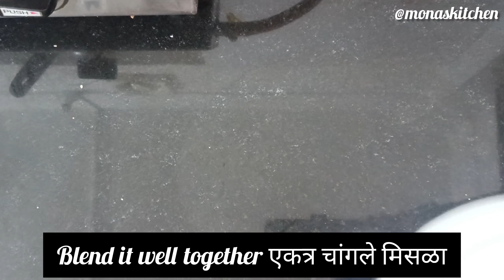Makar Sankranti Special Tilgul Ladoo | पाक न बनवता बनवा मऊसूत तिळ गुळाचे लाडू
Makar Sankranti Special Tilgul Ladoo | पाक न बनवता बनवा मऊसूत तिळगुळाचे आहे

Ingredients:
• 1 cup white Sesame seeds
• 1/2 cup roasted Peanut powder (Optional)
• 3/4 cup Gudh / Jaggery
• 1/2 Bowl Coconut Crush
• 1 tsp Ghee
• 1/2 tsp Water
• Cardamom powder
• Sliced Pistachios (Optional)